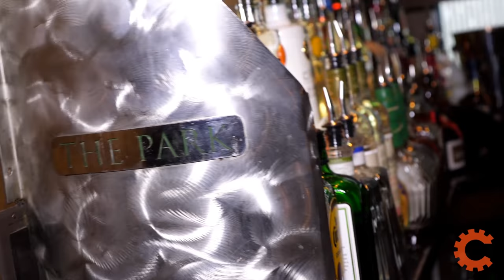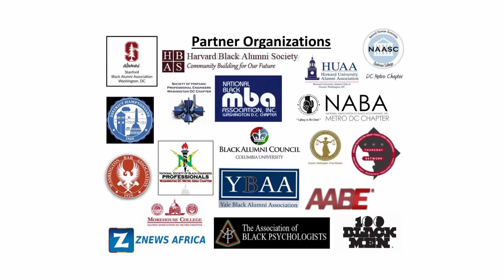"Position of Power" Featuring R. Donahue Peebles & Thomas A. Moorehead | Highlight Video Clip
Catalyst Network Foundation Inc. Presents:

“A Meeting of the Minds”

A panel discussion and mixer on Entrepreneurship + Economic Mobility + Real Estate Industry + Automotive Industry + Collective Economics + Paying it Forward

Location: The Park @ 14th - Washington, DC

Follow @iamCNF

Panelists:

R. Donahue Peebles
Founder + CEO | Best Selling Author
The Peebles Corporation

Don Peebles is an entrepreneur, author, and political activist. Peebles is the founder, chairman, and CEO of The Peebles Corporation, His enterprise is the largest black-owned real estate company in the nation consisting of luxury hotels, high-rise residential and commercial properties in New York City, Washington, D.C., Boston, Philadelphia, Los Angeles, San Francisco, and Miami. Peebles owns 100% of The Peebles Corporation.

The company’s portfolio consists of completed and current developments totaling more than 7 million square feet and $6 billion in major cities.

In 2015, Black Enterprise named Peebles as one of the "Business Trailblazers and Titans of Black America: 40 most powerful African Americans in business". In 2009, Forbes listed Peebles in the top ten of the wealthiest black Americans, and in 2015 Forbes estimated his net worth to be over $750 million.

Thomas A. Moorehead
Founder + CEO
Sterling Motorcars

Thomas A. Moorehead co-founded The Joyce & Thomas Morehead Foundation. The foundation has provided more than $2,500,000 in charitable assistance HBCUs, to working families and non-profits in northern VA and Washington, D.C.

Thomas Moorehead owns Sterling Motor Cars, which consist of the largest African American owned BMW franchise in the nation. Sterling Motor Cars, established in 2002 is the leading provider of luxury cars in the Washington Metropolitan Area. Brands include BMW, Lamborghini, McLaren, Rolls Royce Motor, Mini, and Harley-Davidson. He was recognized by Black Enterprise as its 2007 Automobile Dealer of the Year.

Meeting of the Minds (MOTM): Is a gathering that is held quarterly that uniquely combines networking and thoughtful policy discussion on topics affecting minority communities. The goal is to provide a forum for critical conversation on issues often ignored by mainstream media. We partner with the local chapters of collegiate alumni and national professional organizations to spread awareness of the event. Most of the audience members are urban professionals. Our goal is to provide a forum for critical conversation on issues often ignored by mainstream media outlets. Identify the root cause of the issue (if discussing a concern), share best practices/innovative solutions focused on improvement and determined practical action steps to implement immediately. Recognize how all organizations at the event can mobilize and share resources to address the concern.

Throughout the discussion, audience members are invited to ask questions, to which the panelists respond by sharing their insights on the matter at hand. After the general discussion, the event transforms into an in-person social component allowing attendees to build on ideas.